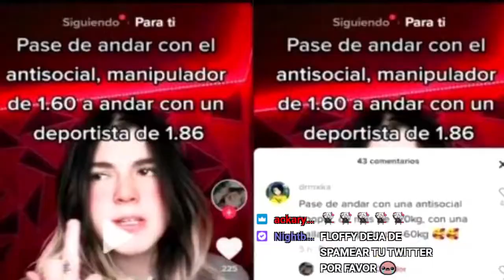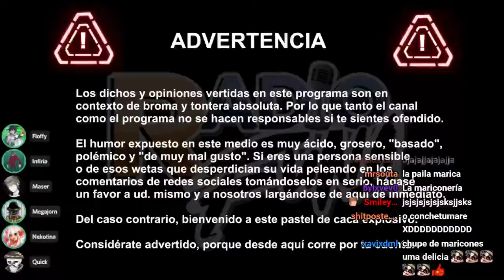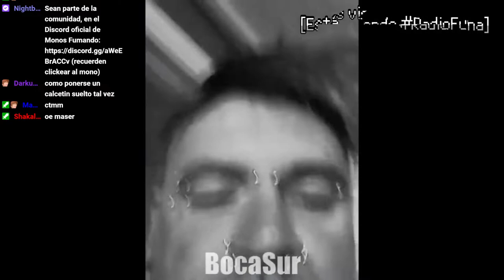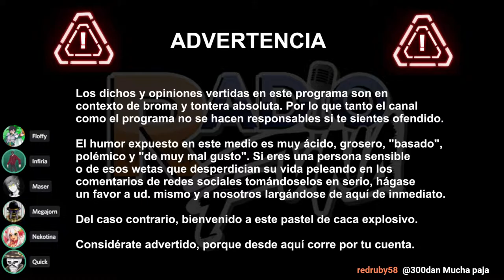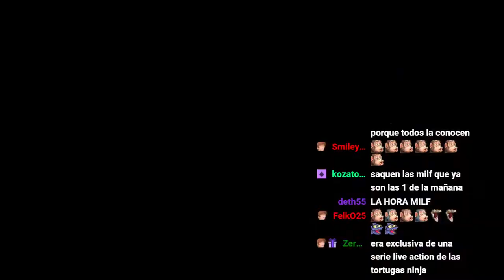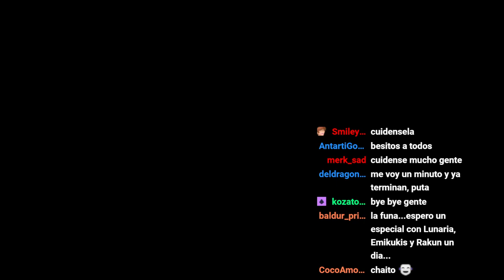RADIO FUNA 2 Ep. 26 - FELIZ DÍA DE LAS MILFS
NUEVAS ADICIONES AL SMASH DE NICKELODEON?
TIROTEOS POR TODA AMÉRICA?
LOS JUEGOS SON ARTE?
QUIENES SON LAS MEJORES MILFS?
Lejos uno de nuestros mejores programas y más comentados, imperdible, el favorito de todas las vtubers